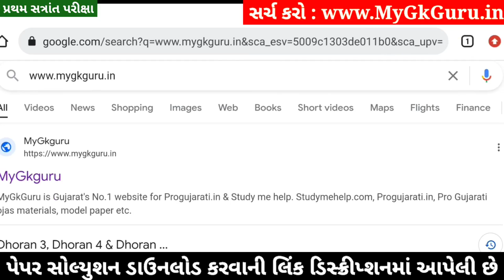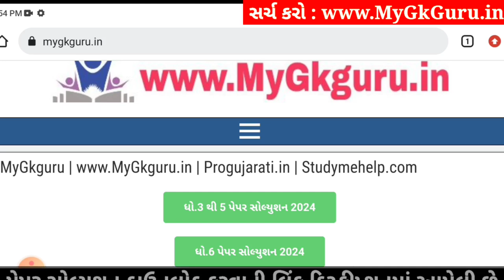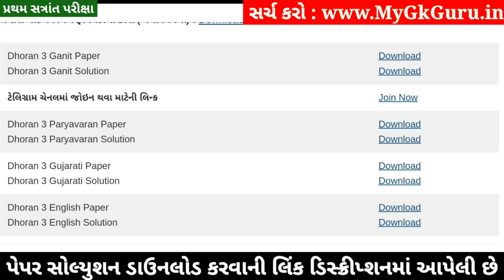Dhoran 3 Paryavaran Paper Solution 2024 STD 3, Std 3 Paryavaran Paper Solution 2024 40 Marks, Std 3